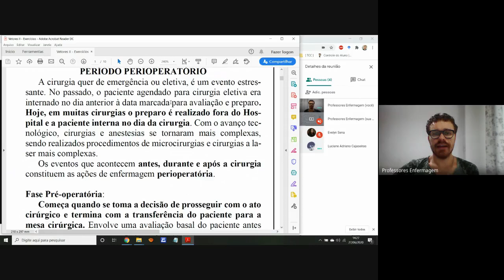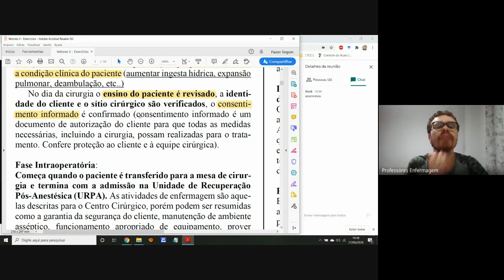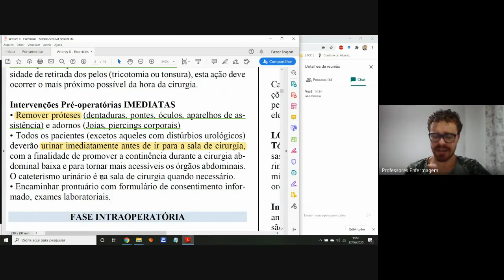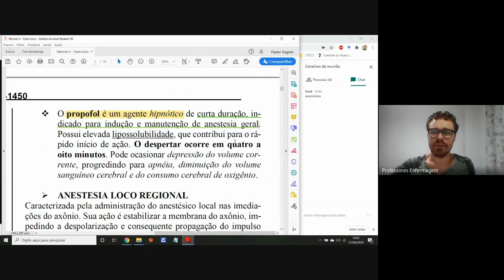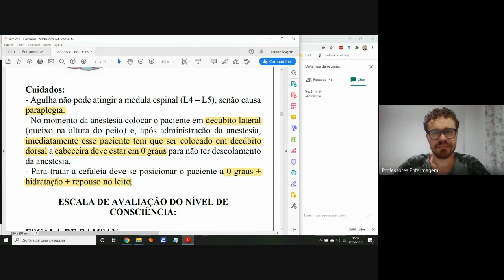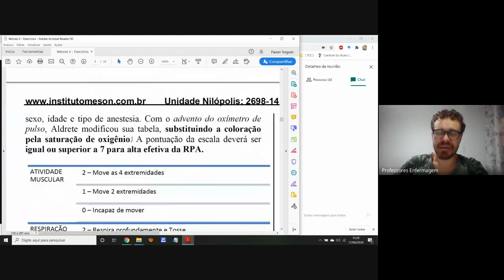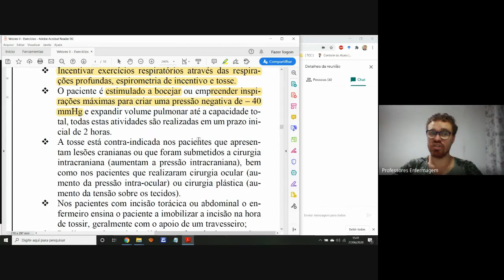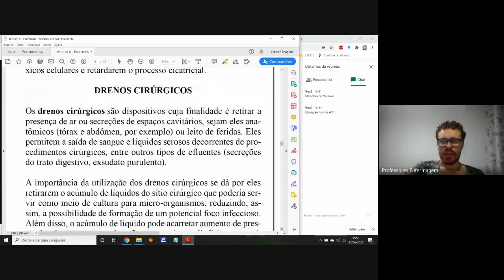Aula 271 - Enfermagem para EAGS e CAP - cuidados de uma operação